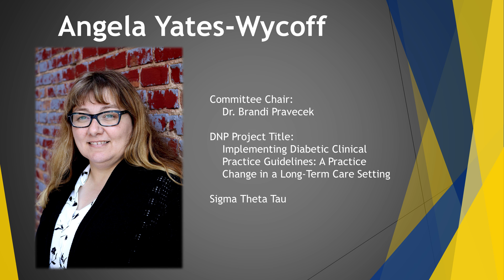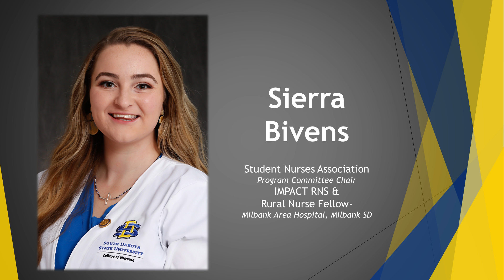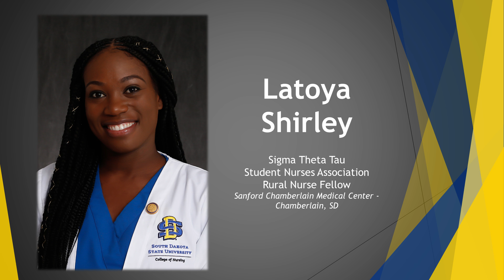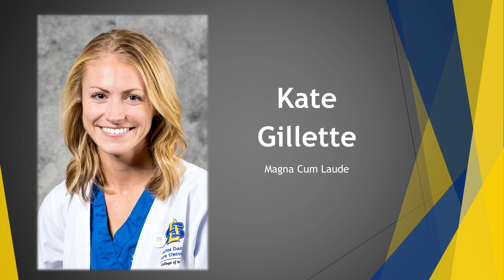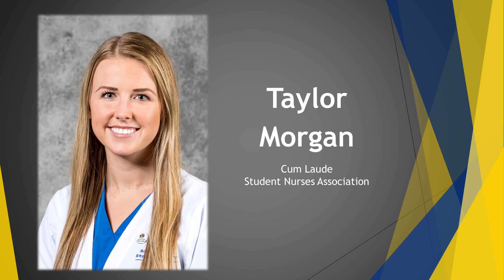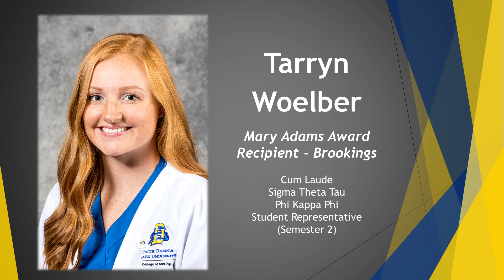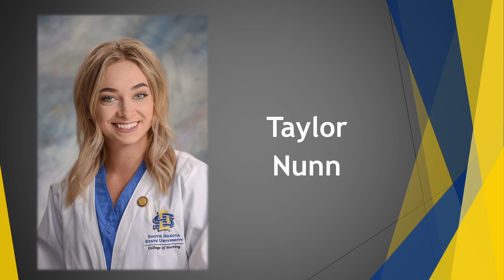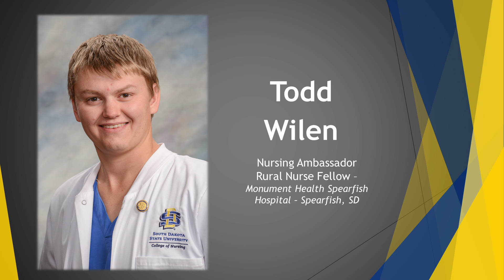Fall 2020 Pinning & Hooding Ceremony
A time-honored tradition, the SDSU College of Nursing hosts a pinning and hooding ceremony to honor graduates. Baccalaureate nursing students receive their nursing pin and graduate nursing students are presented with their hoods.